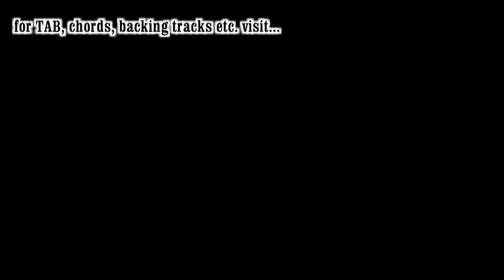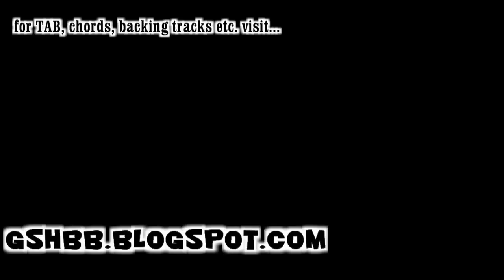GSHBB: Sejati (Intro & Solo) [HD]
Sejati - Intro & Solo
Words & Music: M. Nasir
Artist: Wings
Tab by Bean (Me!!)

for tab, chords, backing track etc.

Note: Recorded live, direct recording. It's not perfect, but whatever. I don't play that well.